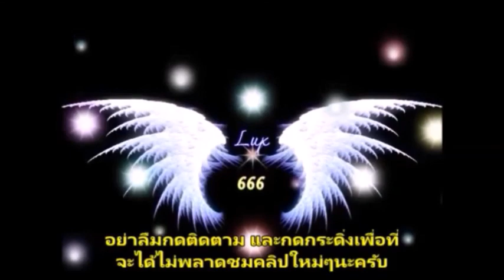ดวงรายเดือน นักษัตรปีระกา ช่วงเดือน มกราคม 2561